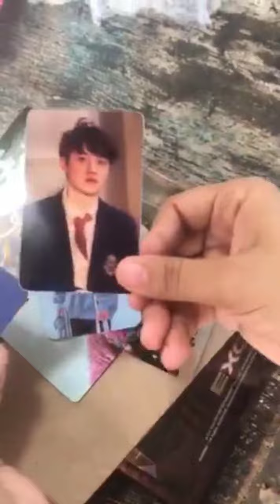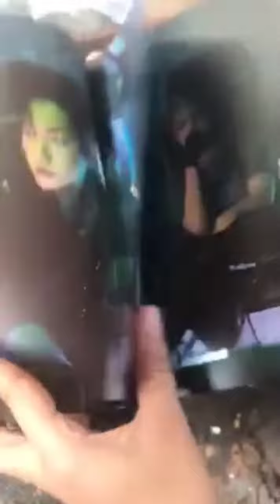EXO Don't fight the feeling unboxing video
I brought this months ago, and did the unboxing but I did not post it. But right now I decided to post it. I pulled Xiumin photo card, he is so handsome. When I ordered the album I am manifesting a Xiumin or Kyungsoo photo card, and I end up with Xiumin photo card, I am so happy. The shop where I brought the album also gave plenty of freebies, thank you